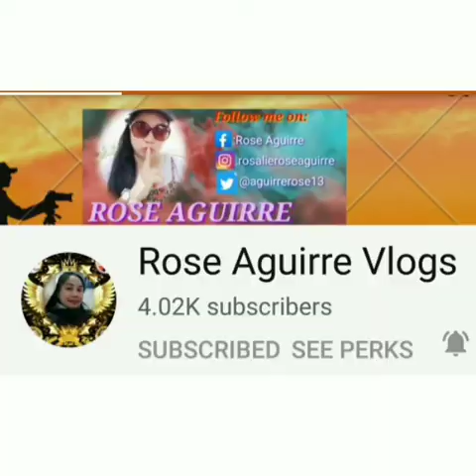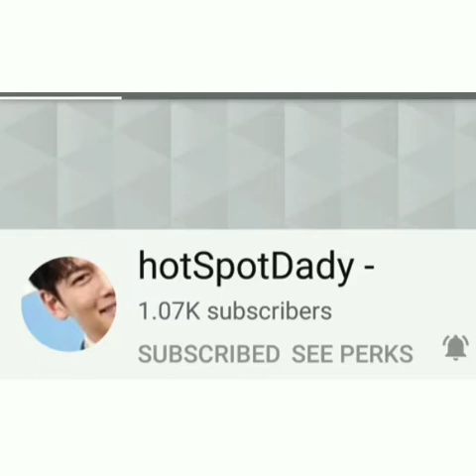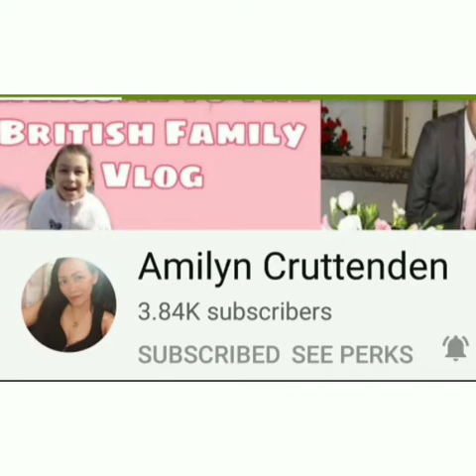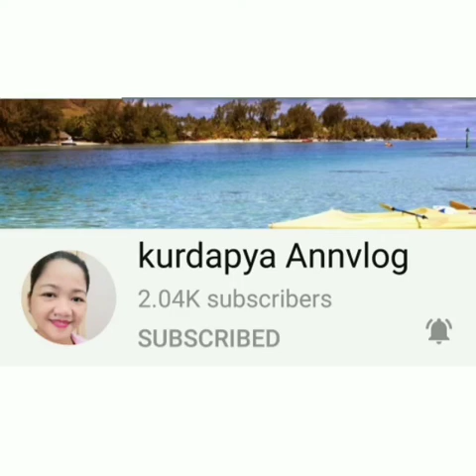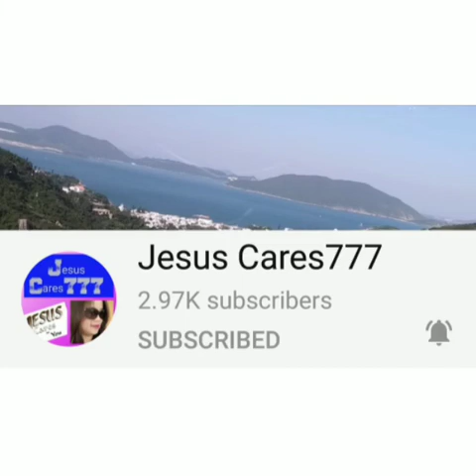My Twins Pamangkin 5th Birthday [ Kurt en Kiarra]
More, more birthdays to come and sana lumaki kaung malusog at may Takot sa Diyos
Tita missed u all there..God bless Us.